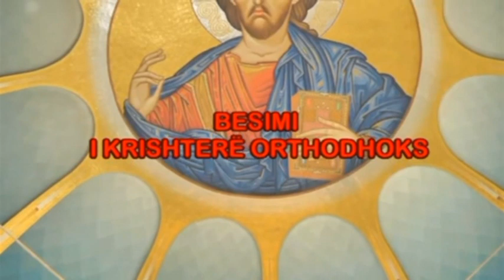Besimi i krishterë Orthodhoks: TUNDIMI I VETEGJYGJËSISË DHE FALJA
Tema: TUNDIMI I VETEGJYGJESISE DHE FALJA